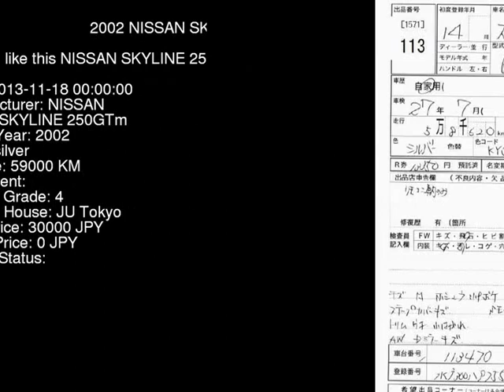2002 NISSAN SKYLINE 250GTm V35